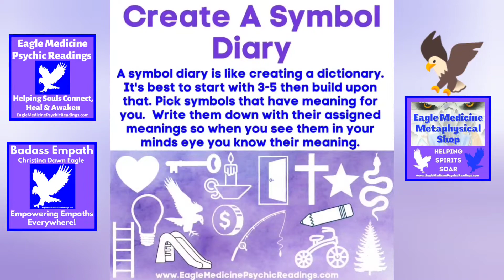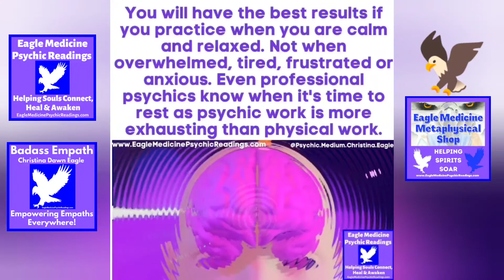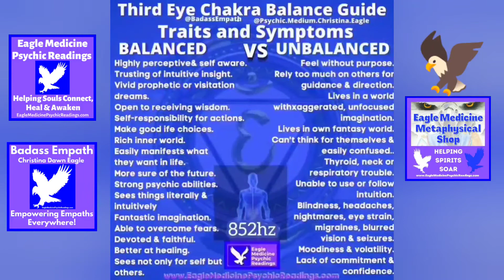11 Tips and Exercises For Developing Psychic Abilities and Opening Your Third Eye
The Bible includes many examples of psychic abilities. Jesus and John the Baptist were all described using psychic abilities. Jesus was an Energy Healer as demonstrated by his ability to heal people with touch. Mary had mediumship abilities, when she saw Jesus's Spirit rise from the dead. Psychic abilities are not bad, they are sacred gifts from God. Here are 11 exercises to practice developing your God given abilities.
Need more personal Psychic Gifts Development, Spiritual, Psychic or Healing Guidance? I'm a professional 5🌟🌟🌟🌟🌟 rated 3rd generation Psychic Medium, Intuitive Empath and Reiki Master Distant Healer. I've helped over 3,600 people all over the world in over 35 countries with my gifts in all aspects of life with integrity, accuracy and professionalism.
to schedule a private phone or live video Psychic Reading, Spiritual Guidance, Life Coaching, Past Lives Discovery & MORE!

🔮Group online Zoom classes. Next one Spring March 21-April 24th 2021 (only 20 accepted):